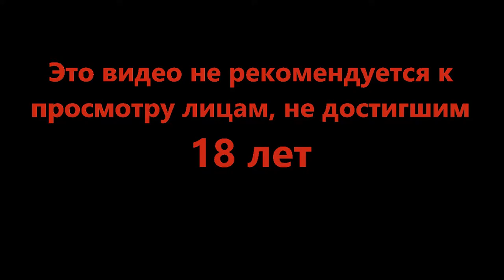Когда внутренности превращаются в наружности - Death's Door #8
Обычный рабочий день обычного жнеца. Нужно просто принести душу и можно пойти за чашечкой кофе. Звучит не сложно, правда?